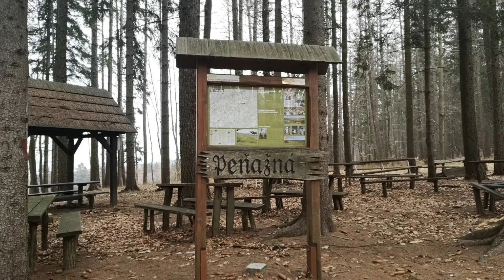2212km - Dzień 3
Witajcie, dzisiejszy dzień to głównie mróz i asfaltowa droga której była zdecydowana większość 😬
Osiągnąłem jednak cel którym był Javorník 783 m n.p.m. położony na granicy Czech i Słowacji 🤝
Leżę już w hamaku zawieszonym w starej opuszczonej stodole 😁
Gdyby padał deszcz będziemy mieli  sucho 🙂
Jutro planowana dwudziestka odpoczywał będę nieopodal Květný gdzie przy odrobinie szczęścia uda mi się zarobić parę złoty na prowiant i nocleg.

poniżej umieszczam link pod którym możesz mnie wesprzeć;
Dziękuję 🙂
 z góry dziękuję za każda kwotę.